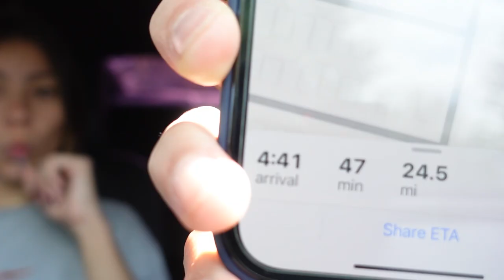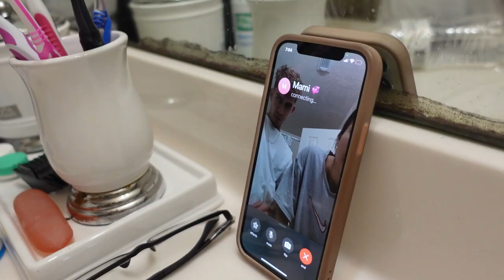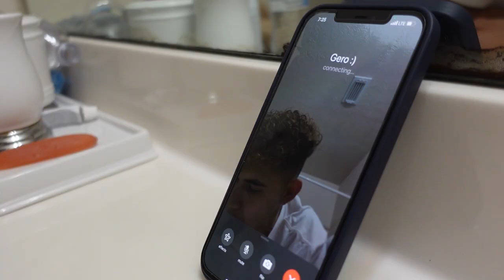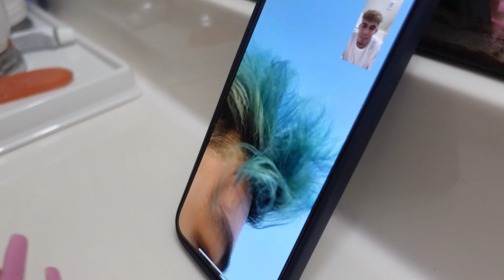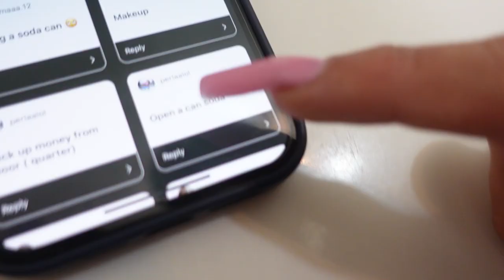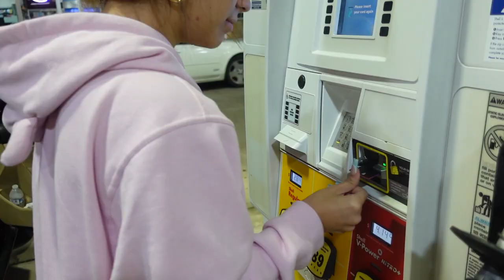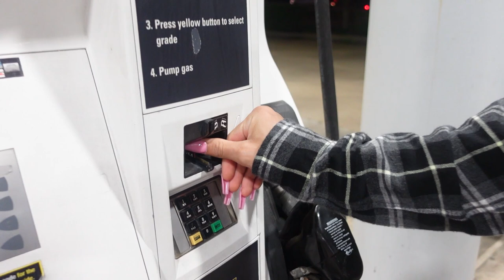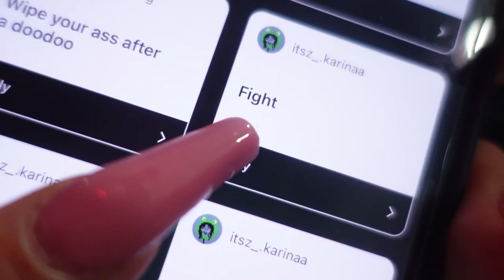I wore Acrylic Nails for 24hrs and...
LIKE THE VIDEO MF !! help ya boy out

It helps out a lot! LOVE YOU GUYS!!! Thank you so much for the support. Its a privilege to have an audience like this. Thank you for allowing me to entertain you